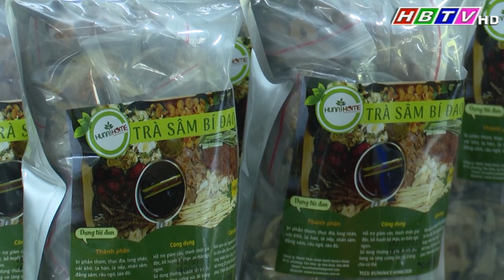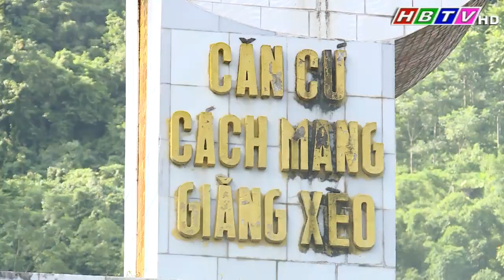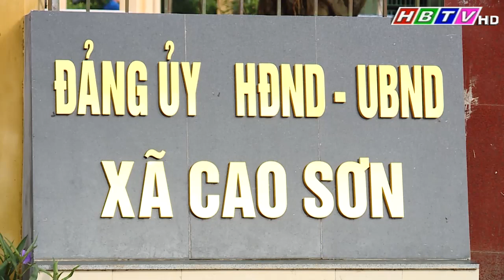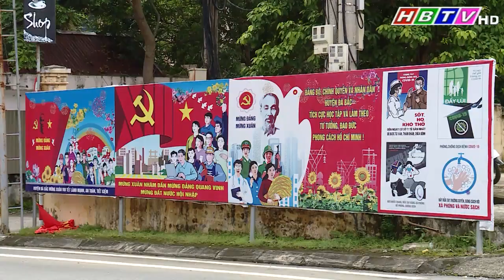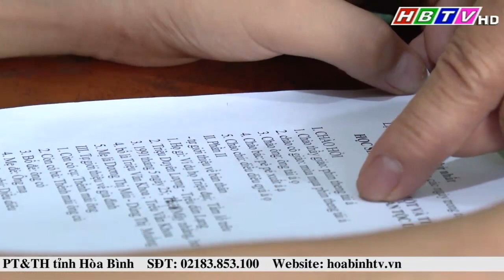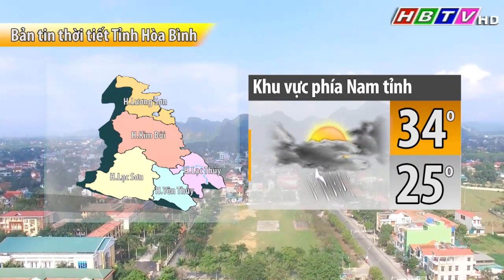Thời sự Hòa Bình trưa 01/9/2022